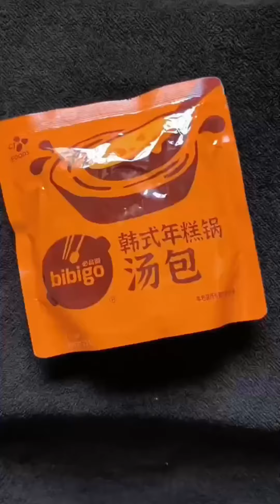Bibigo Korean Style Tteokbokki Rice Cake Self-heating Hotpot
Spicy and chewy rice cakes in a savoury and flavourful broth. The perfect way to satisfy your Korean food cravings in this cool weather! yumsquad awards 3 yums😋😋😋🫥🫥